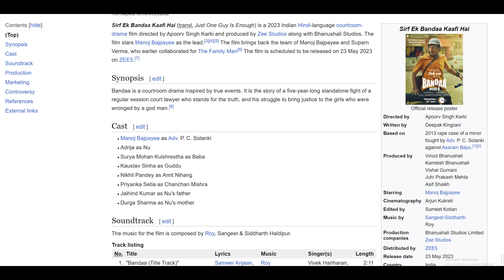Sirf Ek Bandaa Kaafi Hai Movie Review || Bandaa Movie Full Review || Sirf Ek Banda Movie Review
Also Search
1. Sirf Ek Bandaa Kaafi Hai Movie Review
2. Bandaa Movie Full Review
3. Sirf Ek Banda Movie Review
4. Manoj Bajapai Sirf Ek Bandaa Kaafi Hai Movie Review
5. The Kerala Story Vs Bandaa Movie
6. The Kerala Story Total Worldwide Collection
7. TKS Banned In West Bengal